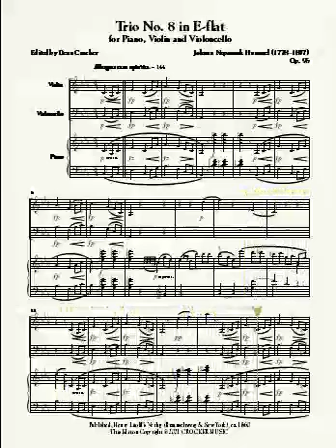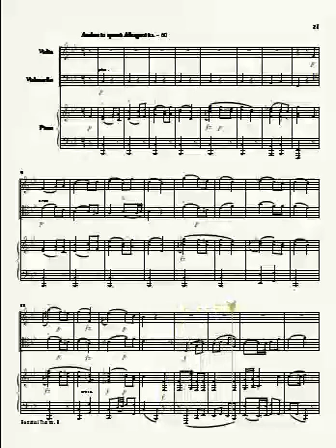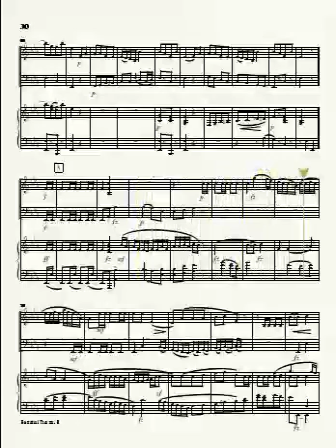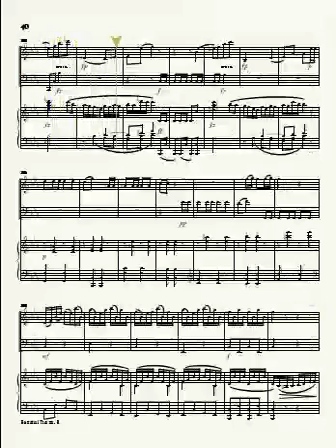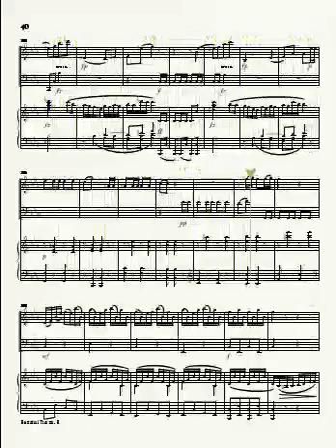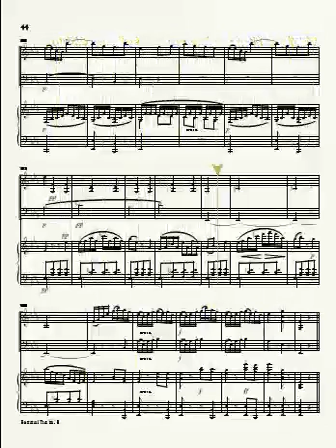Piano Trio no. 8 in E-flat, Op. 96, by Johann Nepomuk Hummel (1778-1837)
New edition by Dean Crocker, based on a publication from ca. 1860. [piano, vln, vlc]
· This music is intended for live performance by live musicians.